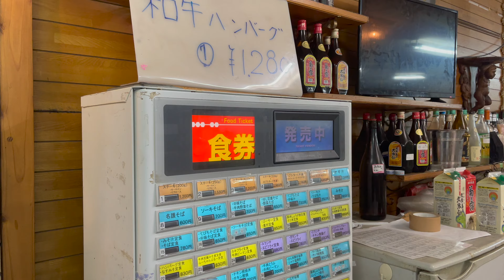沖縄 那覇 いちぎん食堂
沖縄で24時間営業で、気軽な値段で
沖縄っぽいものが食べられる店